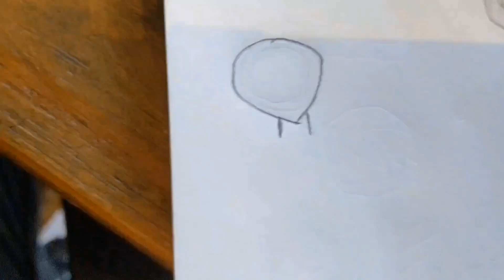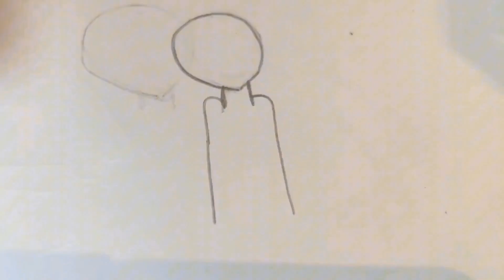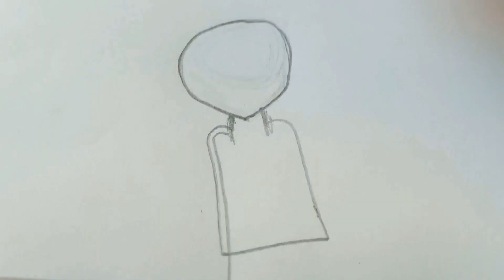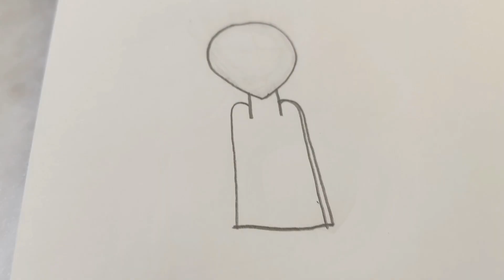Just pencil. Sketchbook art episode 1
I played more of my favorite songs